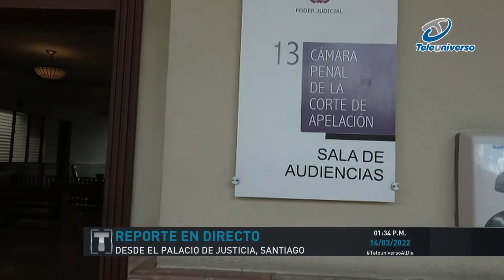En directo desde el Palacio de Justicia de Santiago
Nuestro director de prensa Pablo Aguilera desde el Palacio de Justicia de Santiago donde se esperaba fuesen conocida la medida de coerción a los 39 implicados en la Operación Discovery.